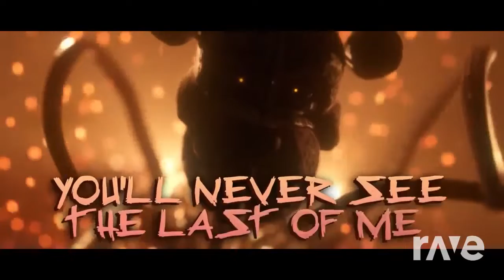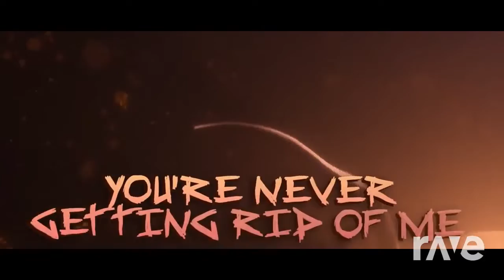Burn Down This Scrap Heap | FNAF Song Mashup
I know I haven't posted in a bit, however, I think you'll like this video!
SONGS DON'T BELONG TO ME!!!

Shawn Christmas | Give Heart Records